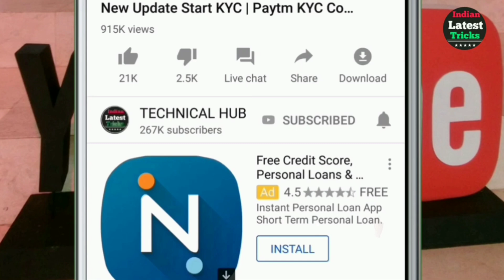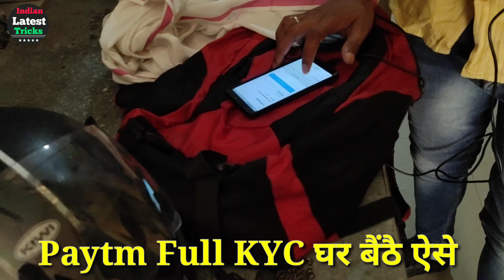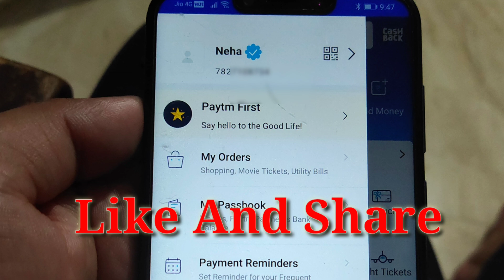Paytm KYC Kaise Kare 2019 | Paytm KYC New Update | Paytm KYC Fully Complete At Home 2019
Ab ap kar skate hai paytm ki fully kyc complete apne ghar bathe pure bharat me ,